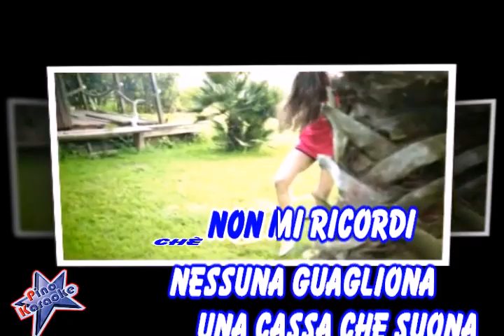Calcutta & Takagi & Ketra - Oroscopo (Karaoke)